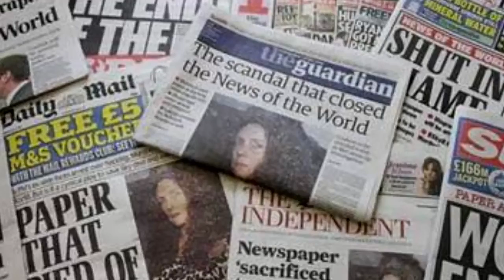DM News :: Eduardo Suplicy é detido em protesto | Novo prazo para sacar PIS/PASEP